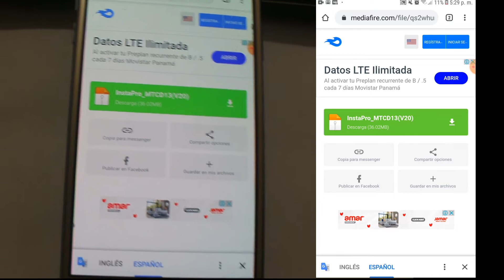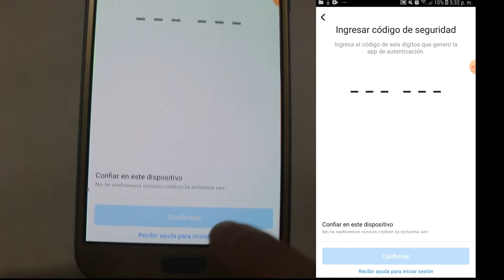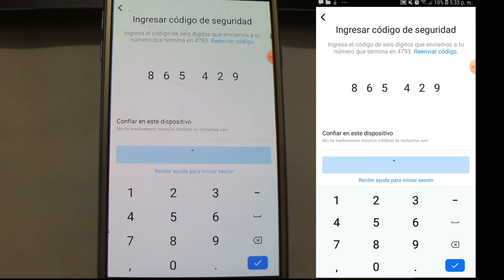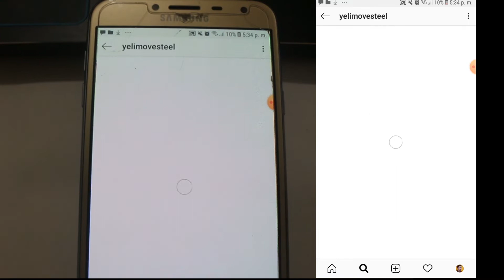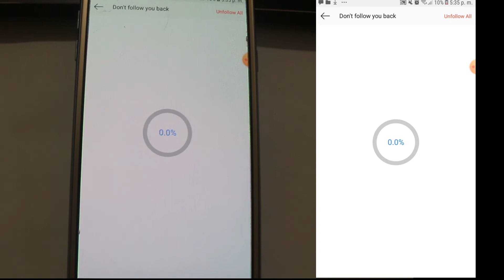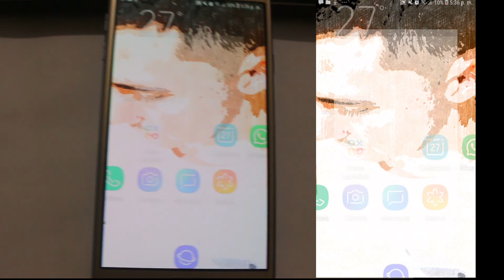🥇CÓMO saber quién NO ME SIGUE en INSTAGRAM 2020 🎯 TRUCOS de INSTAGRAM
NUEVO TRUCO 2020 - pestaña nueva que tiene INSTAGRAM, te enseño paso a paso como se hace.